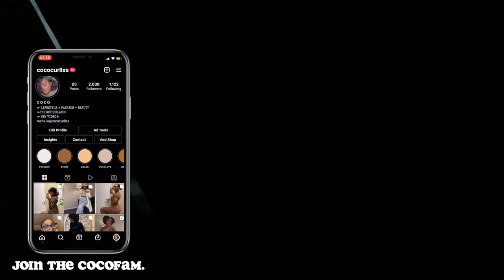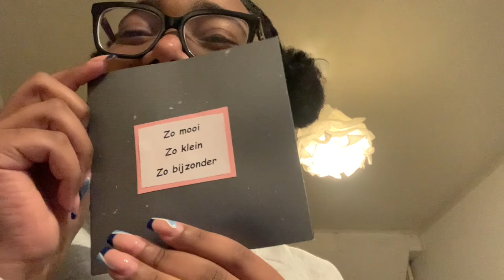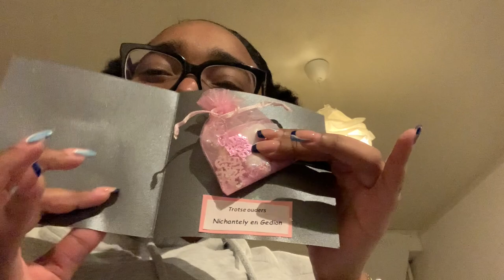VLOG| MY CORONAVIRUS EXPERIENCE |COCOCURLS'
𝙃𝙞 𝘾𝙊𝘾𝙊𝙎,,
I got tested for Covid-19 and tested positive. In this vlog I talk about my experience with in and also did some work duties.

⪼𝙁𝙖𝙦 :
𝗔 𝗚 𝗘 : 24
𝗕 𝗜 𝗥 𝗧 𝗛 𝗗 𝗔 𝗬 : 15 Aug.
𝗟 𝗜 𝗩 𝗘 : The Netherlands (from Curaçao)
𝗦 𝗧 𝗨 𝗗 𝗬 : IBS and Management

⪼𝙈𝙪𝙨𝙞𝙘 𝙘𝙧𝙚𝙙𝙞𝙩𝙨